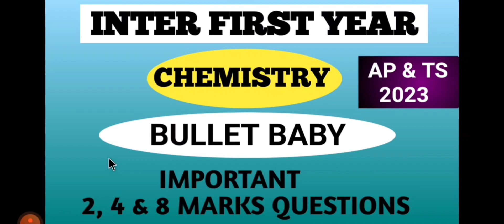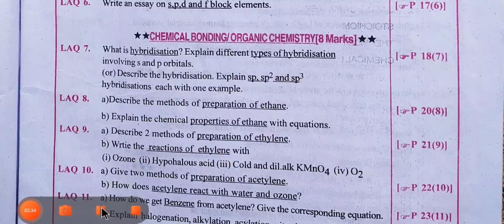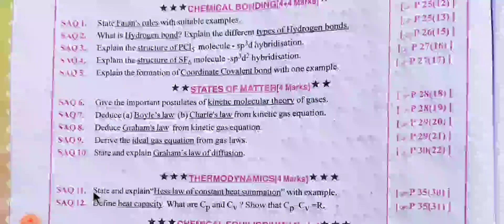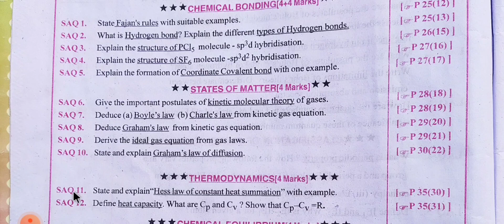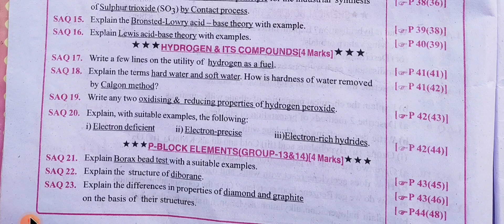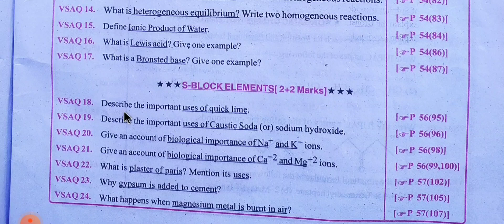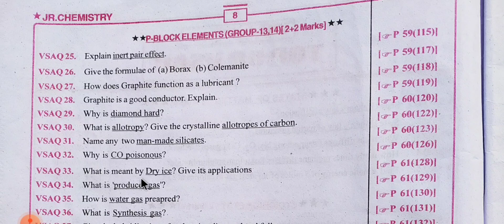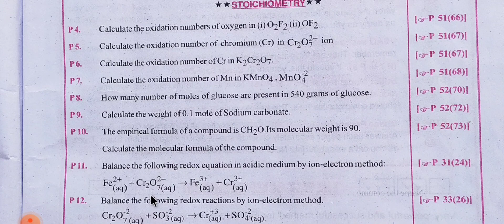CHEMISTRY 1 BABY BULLET BOOK IMPORTANT QUESTIONS / INTER FIRST YEAR CHEMISTRY IMPORTANT QUESTIONS